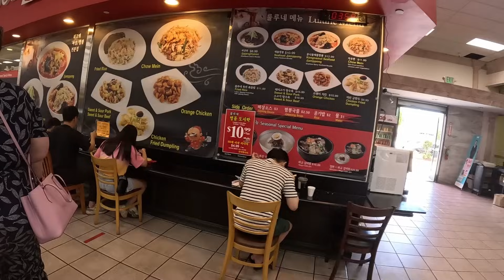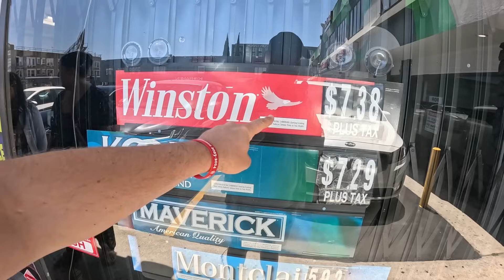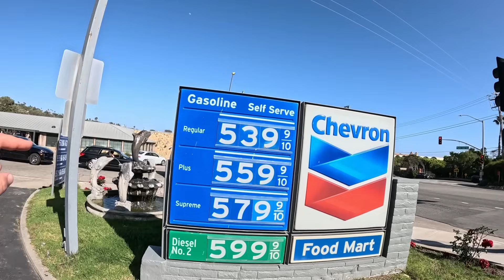¡Los Ángeles APESTA! ¡No vayas allí!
Fui a Los Ángeles para que tú no tuvieras que hacerlo. Realmente creo que esta ciudad es la trampa para turistas más sobrevalorada del mundo. Demasiado cara, demasiado grande, demasiado sucia y llena de crimen.  Siempre recomendaré visitar otros lugares de EE. UU., como el medio oeste, las montañas de los Apalaches o las Montañas Rocosas... ¡Los Ángeles apesta!